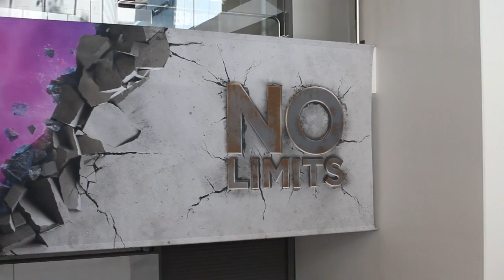John Gilmartin | VMworld 2014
John Gillmartin, VMware, at VMworld 2014 with John Furrier and Dave Vellante

In the past year, software defined data center has become a reality, said John Gilmartin, GM and VP or the Software Defined Data Center Suite Business Unit at VMware, Inc. Now, VMware can provide its customers with what Gilmartin considers the ideal infrastructure to help their customers implement a self-service cloud within the enterprise and assist developers to become more agile and productive.

The software data center’s innovation pressure points have to do with app requirements “pushing down” on infrastructure. Cloud-native applications, Gilmartin said, need different things from infrastructure. Sitting in for an interview with theCUBE, SiliconANGLE’s roving news desk broadcasting live from VMware’s annual VMworld conference, he called out that developers are looking affordability, agility, and different tooling in particular. Enterprise IT departments have a new type of task, they are expected to be able to “spin up infrastructure” just by going to an API or website.

In fact, Gilmartin said, IT organizations are facing entirely new types of responsibilities. They’re no longer just involved in back office operations and are now considered fundamental to businesses, often integrating with marketing, sales, and product development.

Network virtualization and security

Of the different components that make up software defined data center, Gilmartin said that network virtualization is one of the most critical, a statement Wikibon.org Co-founder and CTO David Floyer validated in an earlier analyst segment on theCUBE. When VMware debuted its network virtualization tool NSX in 2013, most of the value propositions had to do with speed and agility. In the past year, though, Gilmartin observed that value propositions have shifted to micro-segmentation and bringing security inside the data center.

Whereas security used to be entirely perimeter-based, customers are now interested in bringing “security controls all the way down to the virtual machine (VM) and the application itself.” VMware wants to protect applications that are already inside the data center, but figuring out how to proceed has involved rejecting traditional models that are overly complex or expensive. Leveraging network virtualization, Gilmartin said, allows VMware to bring security inside the data center and bring the security controls to the VM. Automation, he added, is essential to making inter-perimeter security feasible from an operations perspective.

Read more after the video.

The software defined data center can also help on the flip side, figuring out how to keep data safe as it’s disbursed and distributed. “The great thing,” Gilmartin explained, “is that when you bring security controls into software, instead of hardware, it can travel and be part of that application. As the application moves, the security follows.” The possibilities for security are hugely multiplied with software secure data center, said Gilmartin.

Business cases for virtualized data center

Rapidity of adoption is dependent on businesses cases — the more useful technology is to a business, the more likely said business will be to embrace it. In conversation with Gilmartin on theCUBE, host Dave Vellante asked if the VMware GM and VP could shed some light on the business case of the software defined data center in comparison to VMware’s “Phase One,” of virtualize and compute.

Gilmartin explained that the software defined data center allows developers to move faster, reduce cycle times, increase speed, and drive revenue. On the back-end, it reduces operating expenses. Specifically, he called out the example of Virtual SAN, which uses a different operating model to deploy storage or virtual machines. “It’s application-centric and VM-centric,” he said, which frees administrators from managing infrastructure and refocuses them on managing applications.

By virtualizing the network and storage, Gilmartin said, a VMware customer can get up to 35 – 49 percent reduction in the capital expense of building a data center. Virtualization has certainly become more complicated, he observed, but still offers substantial cost-reduction benefits.

In comparison to Microsoft, Gilmartin highlighted that VMware sees itself as a leader in server virtualization. Building off server virtualization, Gilmartin described network virtualization and software defined data center as a differentiated set of capabilities that allow VMware customers to “extend the data center in unique ways.”

The importance of automation

Speaking about automation, which is essential to the software defined data center, Gilmartin commented that it frees administrators from manual activities by running them in software. VMware customers can move at the speed of business, not the underlying hardware.